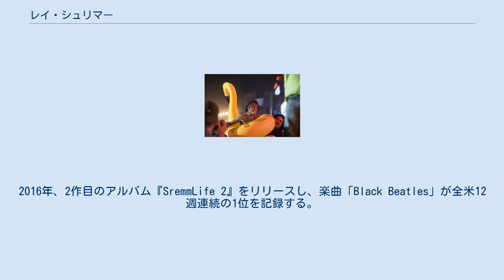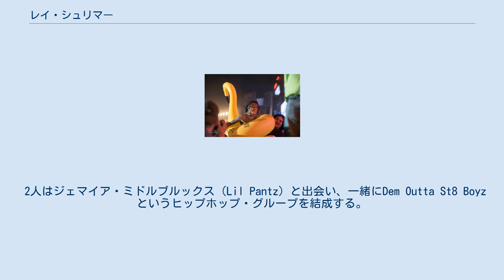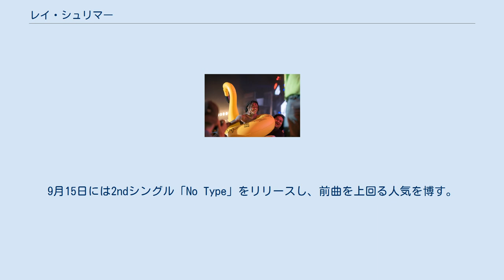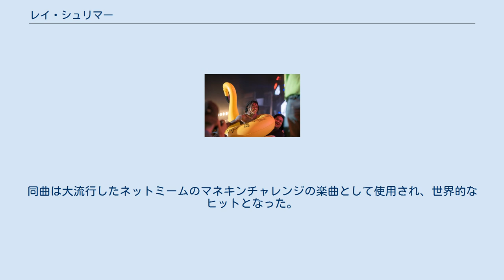レイ・シュリマー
レイ・シュリマー（英: Rae Sremmurd、[ˈreɪ ˈʃrɪmɜːrd]）は、アメリカ合衆国のヒップホップグループ。
スリム・ジミーとスウェイ・リーの兄弟による2人組。
 2013年にMike Will Made ItのレーベルEarDrummersと契約を結び、翌年「No Flex Zone」「No Type」がヒットし広く知られるようになる。
2015年、デビューアルバム『SremmLife』をリリース。
2016年、2作目のアルバム『SremmLife 2』をリリースし、楽曲「Black Beatles」が全米12週連続の1位を記録する。
同曲はマネキンチャレンジの楽曲として世界中でヒットした。
2018年には3作目のアルバム『SR3MM』をリリースしている。
 Openair FrauenfeldのステージでのSwae Lee（2019年） 兄のスリム・ジミー（Slim Jxmmi）と弟のスウェイ・リー（Swae Lee）はカリフォルニア州ウィッティアで生まれた。
母親は陸軍で働き、ミシシッピ州、メリーランド州などを転々とした後、テキサス州のフォートフッドという軍事基地に定住した。
2人が中学生の頃、一家はテキサス州を離れてミシシッピ州に戻り、テューペロの悪名高いアイダ・ストリートの住宅街に住むようになる。
 2人はジェマイア・ミドルブルックス（Lil Pantz）と出会い、一緒にDem Outta St8 Boyzというヒップホップ・グループを結成する。
アルバイトで稼いだお金を使って機材を購入し、自宅で音楽を制作していた。
2人は学校をサボって音楽活動に真剣に取り組むようになったが、母親には家から追い出されてしまう。
そこで、義父の友人と一緒に市内の空き家にひっそりと住み始め、家でパーティーを企画し音楽を広める活動をする。
 2010年初めにシングル「Party Animal」をリリースしたことにより地元で知名度が高まり、活動の幅を広めはじめる。
 2011年半ばには、Lil Pantzが法的な問題を抱えグループを脱退した。
 2013年、ジョージア州アトランタに移った2人はMike Will Made-Itと出会い、EarDrummersと契約するのを機にRae Sremmurdに改名する。
 2014年5月18日、デビューシングル「No Flex Zone」をリリースし、瞬く間に人気となる。
BETアワードの授賞式に招待され、大きなイベントで初めてパフォーマンスを披露した。
9月15日には2ndシングル「No Type」をリリースし、前曲を上回る人気を博す。
全米チャートでは最高16位を記録した他、批評家からも高い評価を受けた。
 2015年1月6日、デビュー・アルバム『SremmLife』をリリースし、全米5位を記録した。
 2016年8月12日、2作目のアルバム『SremmLife 2』をリリースし、全米4位を記録する。
収録曲「Black Beatles」は米Billboard Hot 100で12週連続の1位を記録するなど空前のヒットとなった。
同曲は大流行したネットミームのマネキンチャレンジの楽曲として使用され、世界的なヒットとなった。
 2018年5月4日、3作目のアルバム『SR3MM』をリリースし、全米6位を記録した。
このアルバムは3枚組で、レイ・シュリマーのアルバム『SR3MM』、スウェイ・リーのソロ・デビュー・アルバム『Swaecation』、スリム・ジミーのソロ・デビュー・アルバム『Jxmtro』の3つが合わさったアルバムセットとなっている。